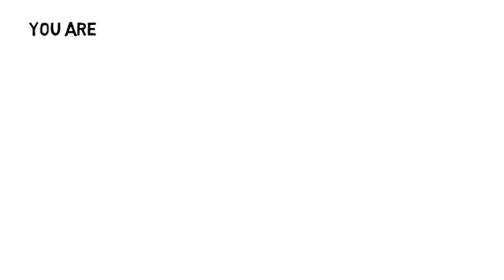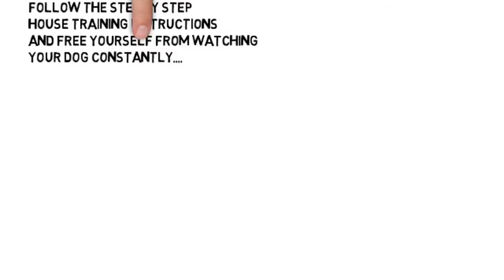Golden Retriever: How to Potty train Your Golden Retriever FREE MINI Course for Golden Retrievers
Potty Training Golden Retrievers
All puppies have to go to the
Bathroom each time they wake up
from a nap, after they drink, after
they eat or play hard. If you take
your puppy to the same spot
consistently each time, you will
begin to create a habit that will lead
him to successful potty training.

Here's a FREE mini
Course online that will help you with

german shepherd
puppies
puppy
german shepherd puppies
potty training
puppy training
potty training boys
crate training
potty training tips
puppy games
how to potty train a dog
dog tricks
how to train a dog
potty
how to house train a puppy
puppy shots
crate training a puppy
potty training girls
german shepherd training
potty training puppies
training a puppy